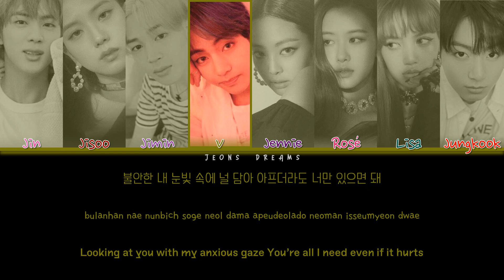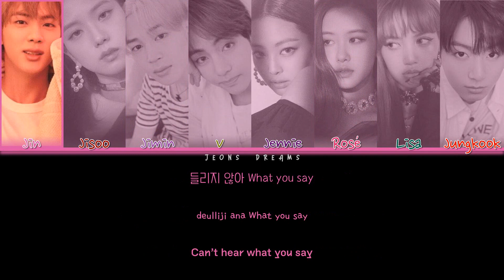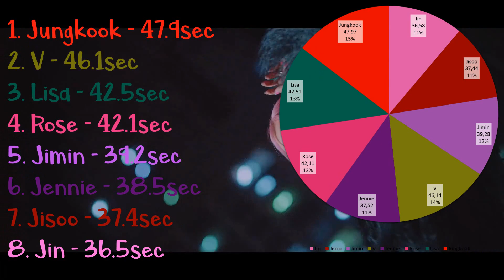How would BTS (vocal line) & BLACKPINK sing "Lovesick Girls" | BLACKPINK (Color Coded Lyrics)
I'M NOT SHIPPING ANY OF THEESE IDOLS!!! IT'S JUST FOR ENTERTAINMENT THINGS ONLY!

Song: Lovesick Girls
 Artist: BLACKPINK (블랙핑크)
Album: THE ALBUM
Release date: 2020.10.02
Members: Jisoo, Jennie, Rosé, Lisa
My bias: Jennie